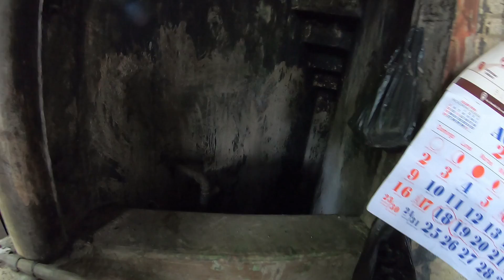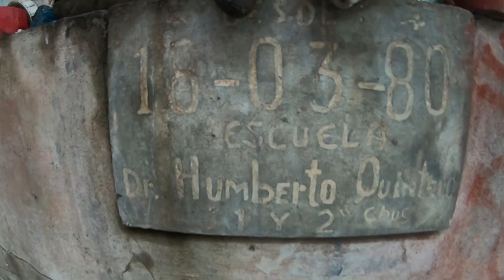Una Ayuda Al Señor Del Castillo Embrujado de Santa Ana EL Salvador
Canal
Tel del Canal 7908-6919 WhatsApp